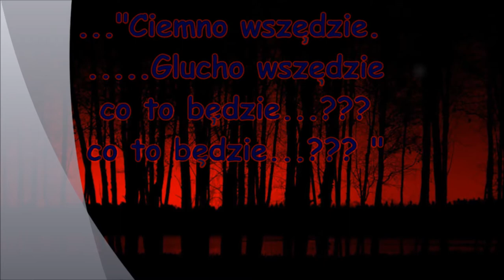Halloween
Tlumaczenie Tekstu z podzialem na role:

CHRISTINE:
Ten głos nawiedzał mnie
przybywał w snach
wymawiał imię me
aż nastał brzask
I chyba dalej śnię
lecz razem z nim
To on
to upiór tej opery
ma we władzy sny

UPIÓR:
niezwykły duet nasz
usłyszy noc
bo mam nad tobą już
nadludzką moc
a choć odwracasz się
spoglądasz w tył
To ja
mam we władzy sny

CHRISTINE:
Kto widział twoją twarz
ten poznał strach
dla świata maskę masz

UPIÓR:
świat głos mój zna

CHRISTINE I UPIÓR:
w harmonii splata się,
i głos i myśl
O tak
to upiór tej opery ma
we władzy sny

CHÓR:
To on to upiór tej opery
ten duch to upiór tej opery

UPIÓR:
Fantazji odrzuć dziś
nieostry kształt
bo czas by miała już

CHRISTINE:
Twój głos i twarz

CHRISTINE I UPIÓR:
Noc labiryntem jest
zabłądźmy w nim
o tak

UPIÓR:
Śpiewaj Aniele Muzyki!

UPIÓR:
Śpiewaj !
Śpiewaj dla mnie!
Śpiewaj mój Aniele Muzyki!
Śpiewaj dla mnie!